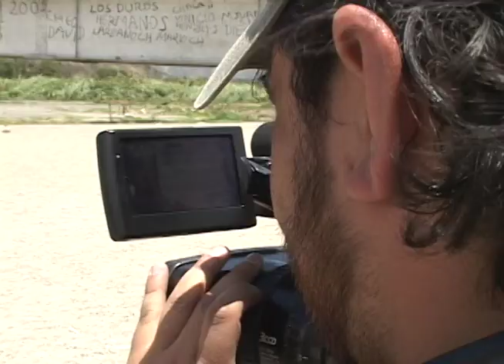TARJETA ROJA - Detrás de cámara